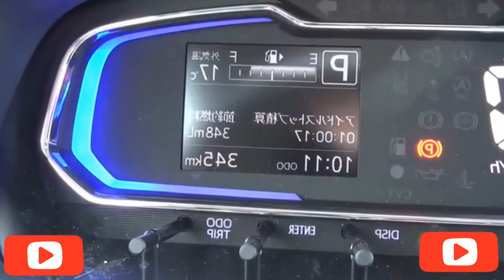DAHIHATSU MIRA EN ESPAÑOL ( MI OPINIÓN ) 🚘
DAHIHATSU MIRA LO MÁS ECONÓMICO DEL MERCADO, MUY BUENA AUTONOMÍA Y DESENVOLVIMIENTO PARA SU TAMAÑO.

Músico: @iksonofficial

Músico: @iksonofficial